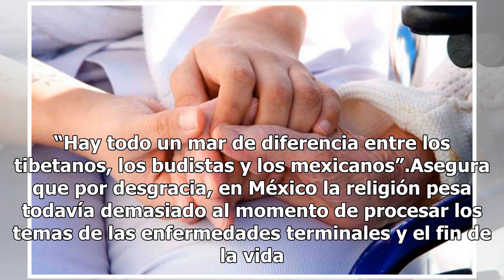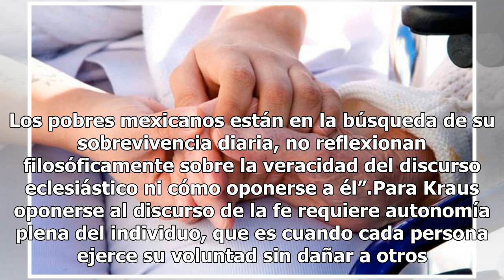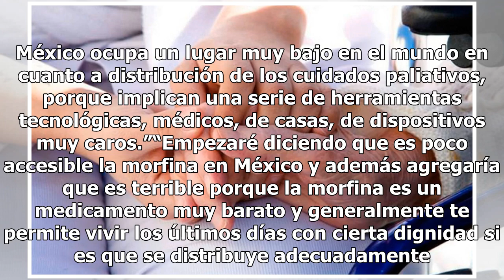Iglesia y políticos impiden una muerte digna: Arnoldo Kraus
Por culpa de una mentalidad excesivamente religiosa, una clase política indiferente y una sociedad poco contestataria, los mexicanos estamos muy lejos de tener las condiciones propicias para una muerte digna, con cuidados paliativos accesibles.“Por el contrario contamos con pocas alternativas para r...